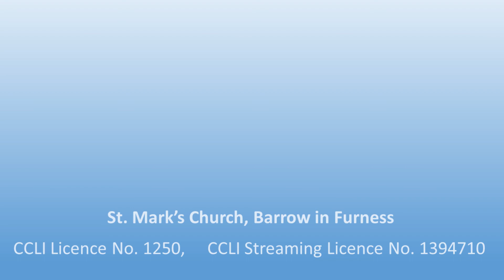Sun 23rd August 2020, Morning Worship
St. Mark's Church, Barrow in Furness
Sermon, Joshua 24 - Your Choice